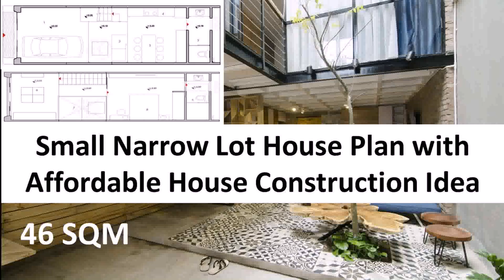House Designs Floor Plans Narrow Lots - Gif Maker DaddyGif.com (see description)